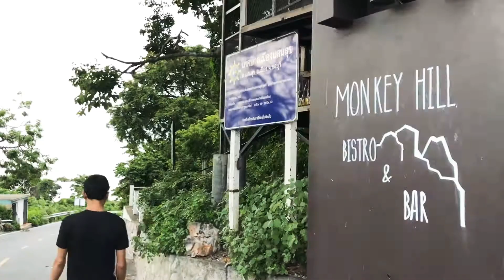Looking for Café Monkey Hill